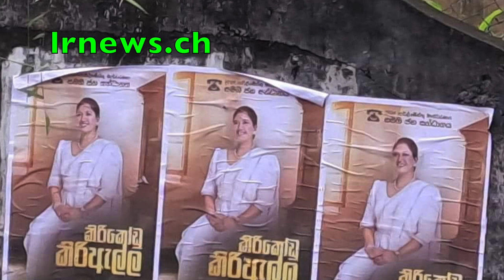ජලනි ලක් අම්මට අරී .... රත්නපුරෙන් නම කපයි ...........................